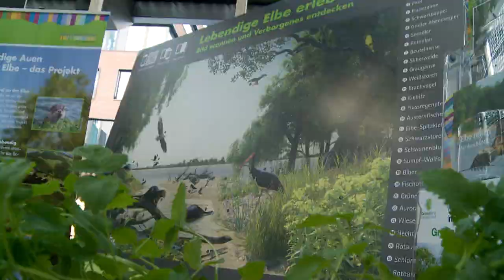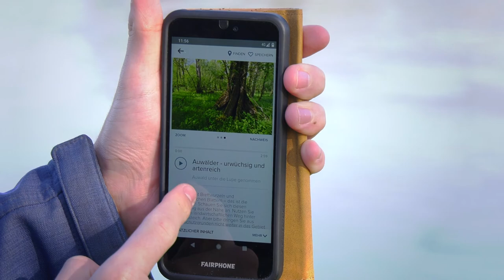Abschlussfilm - Lebendige Auen für die Elbe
Nach sieben Jahren ist es endlich so weit: Ein ehemaliger Deich wird geschlitzt und die Hohe Garbe wieder an die Elbe angeschlossen. Ein großartiger Erfolg des Projekts "Lebendige Auen für die Elbe", eines der vier größten Renaturierungsprojekte deutschlandweit. Doch der Weg dahin war lang – und er ist noch lange nicht vorbei. Der Film schaut zurück auf die Highlights des Projekts, gibt Einblicke in die artenreichsten Ökosysteme überhaupt und zeigt auf, was wir noch erreichen wollen.